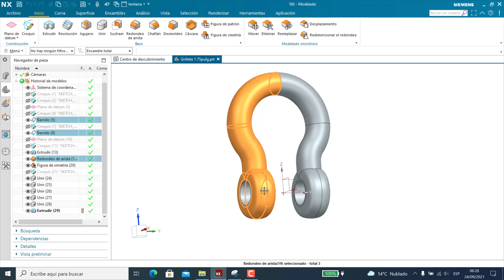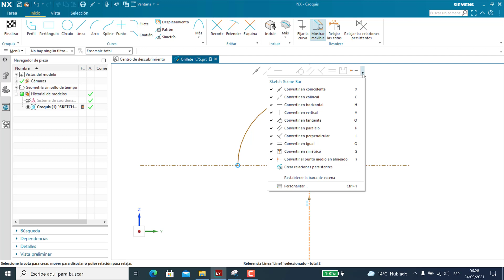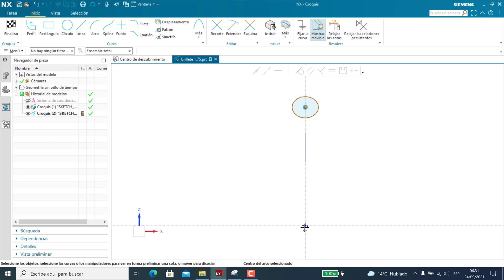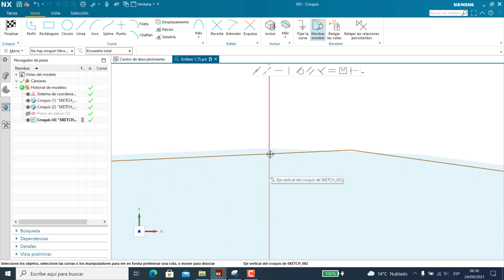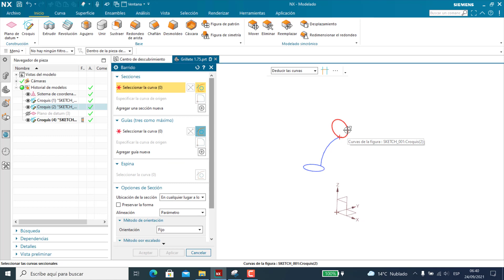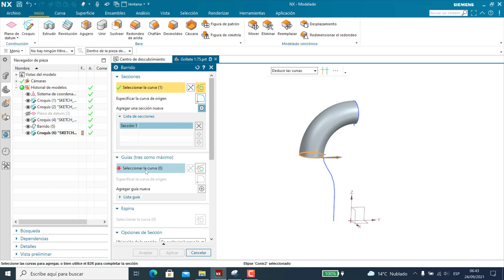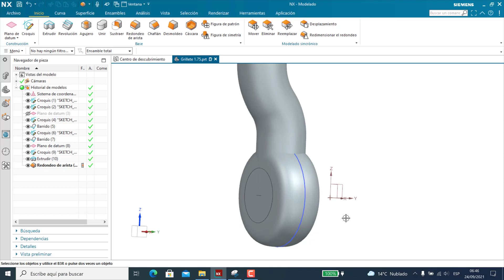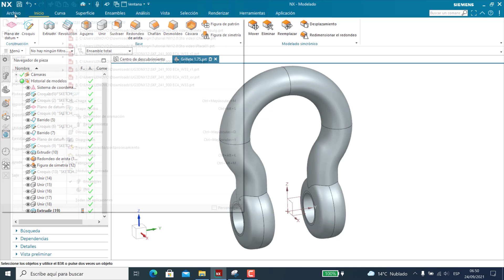Siemens NX Operación Barrido | Grillete Crosby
Build3Design - Analysis and Design on mechanical engineering:

Hola amigos, en esta ocasión vamos a generar un grillete 1 3/4 pulg. con operaciones de barrido dentro de la plataforma Siemens NX 1980 series. A mi parecer es muy similar a Solidworks pero fue más sencillo de lo que pensé, tener cuidado al momento de realizar los redondeos de arista.
Cuéntame tu experiencia, comenta si te hizo útil esta herramienta y como lo aplicas en tus diseños.

♥ ¿Te ha gustado este vídeo? Suscríbete, comparte con tus amigos para que más gente tenga la información libre para todos, y ayúdame a seguir publicando más material y llegar a los 1K suscriptores y podamos ser una comunidad que apasiona el diseño CAD y CAE.

Saludos